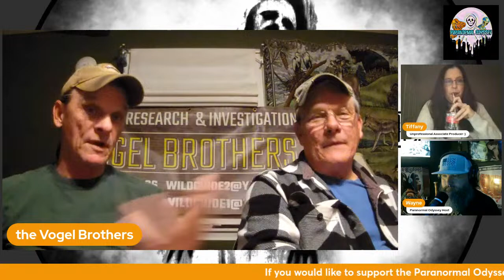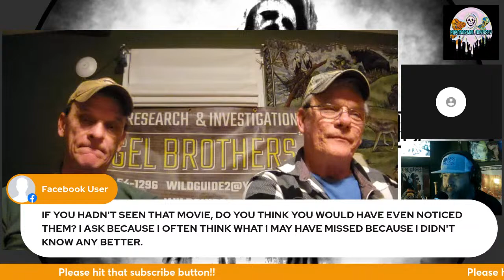Bigfoot with the Vogel Brothers. Paranormal Odyssey Live EP:207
If you’ve had an encounter with the weird and would like to share it on an episode of PO, shoot me an email to

Paranormal World Productions-Paranormal World Productions